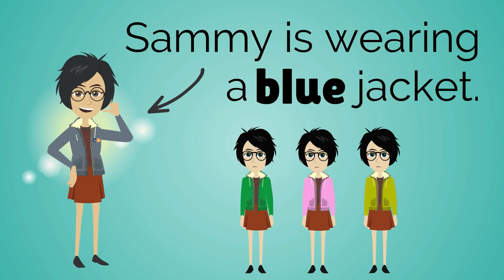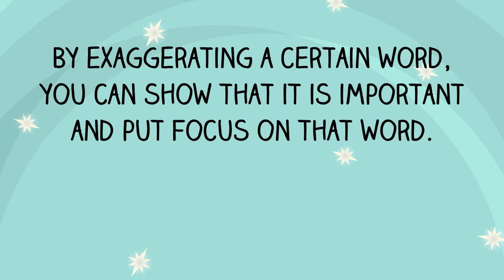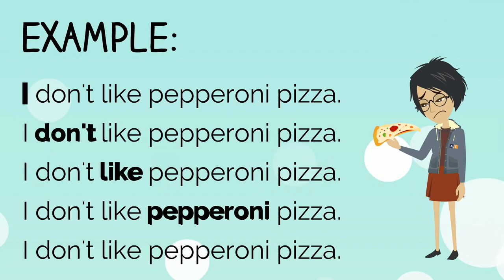FEA lesson-8 Intonation@fea_english_academy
FEA lesson-8 Intonation